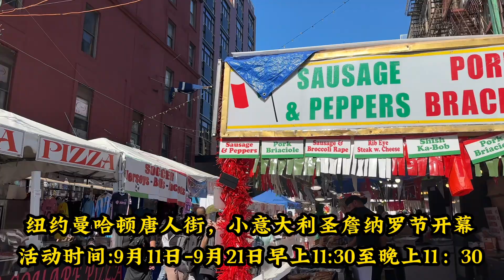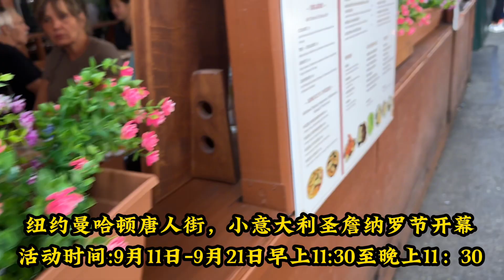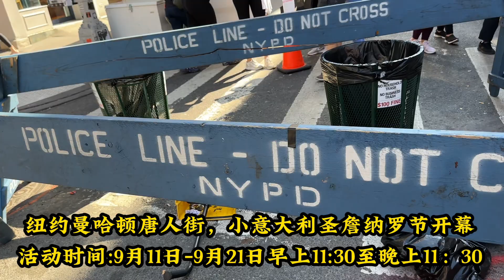纽约，第88届Feast of San Gennaro迎神节，曼哈顿小意大利区热闹非凡还是冷清，经济变这样了